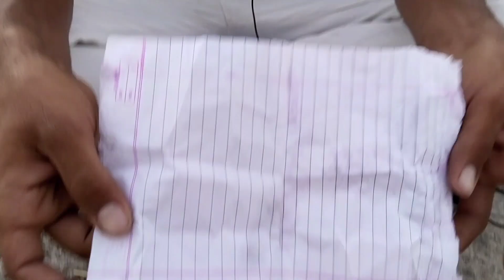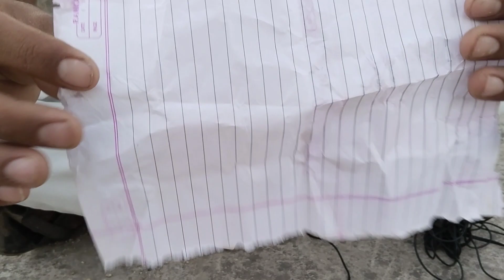how to Kagaj majaik मिनटों में किसी को भी पागल! ये जादू आप घर पर कागज की सहायता से सीख सकते हैं!